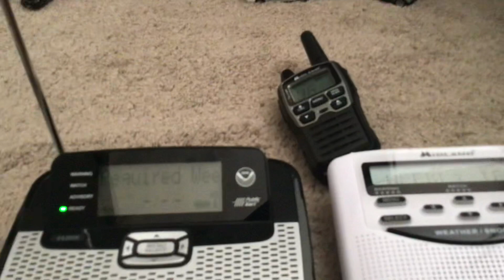Eas #38 Required weekly test on WWG21 and WXM66